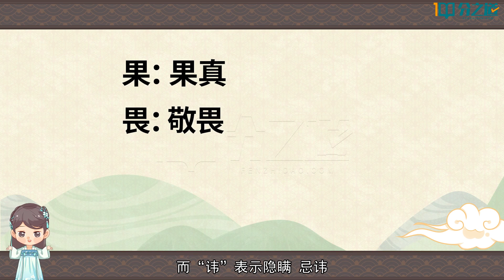76《弟子規》果仁者 人多畏 言不議 色不媚#Disciple rules- Ways to Master life中國傳統文化#How to learn Chinese#diziguimedan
弟子規
泛 愛 眾
廿五、 凡是人　皆須愛　天同覆　地同載

廿六、 行高者　名自高　人所重　非貌高
才大者　望自大　人所服　非言大

廿七、 己有能　勿自私　人所能　勿輕訾
勿諂富　勿驕貧(pín)　勿厭故　勿喜新
人不閒　勿事擾　人不安　勿話擾

廿八、 人有短　切莫揭　人有私　切莫說
道人善　即是善　人知之　愈思勉
揚人惡　即是惡　疾之甚　禍且作
善相勸　德皆建　過不規　道兩虧

廿九、 凡取與　貴分曉　與宜多　取宜少
將加人　先問己　己不欲　即速已
恩欲報　怨欲忘　報怨短　報恩長

卅、 待婢僕　身貴端　雖貴端　慈而寬
勢服人　心不然　理服人　方無言

親 仁
卅一、 同是人　類不齊　流俗眾　仁者希
果仁者　人多畏　言不議　色不媚
能親仁　無限好　德日進　過日少
不親仁　無限害　小人進　百事壞